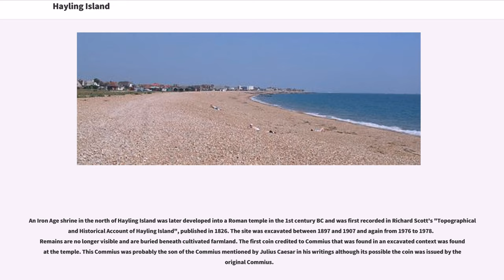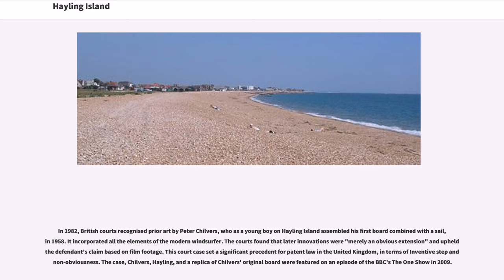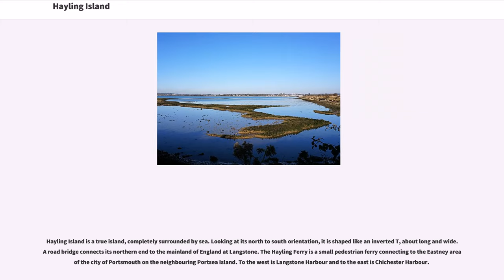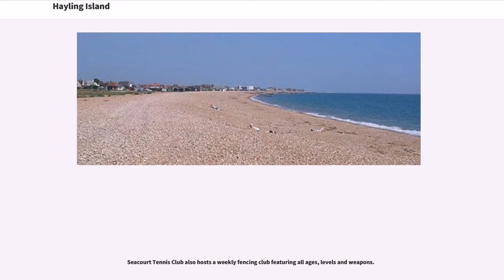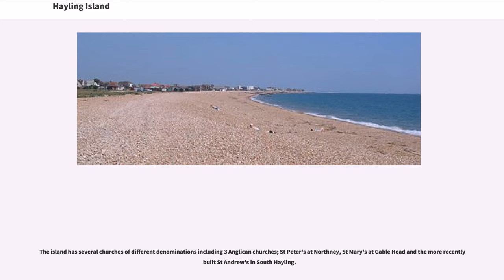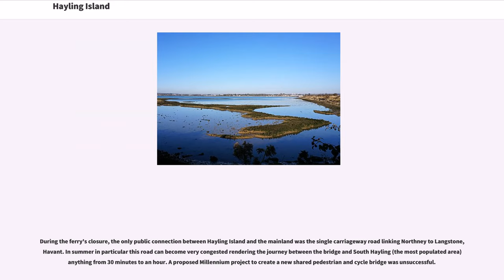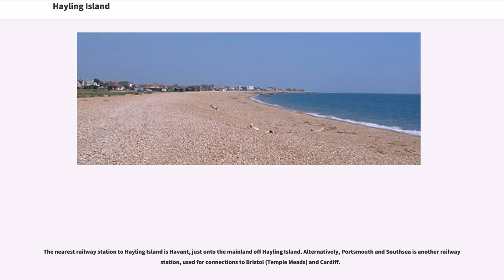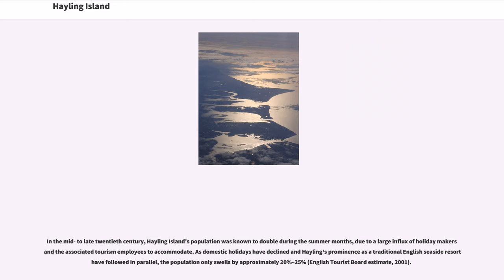Hayling Island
Hayling Island is an island off the south coast of England, in the borough of Havant in the county of Hampshire, near Portsmouth.

An Iron Age shrine in the north of Hayling Island was later developed into a Roman temple in the 1st century BC and was first recorded in Richard Scott's "Topographical and Historical Account of Hayling Island", published in 1826. The site was excavated between 1897 and 1907 and again from 1976 to 1978. Remains are no longer visible and are buried beneath cultivated farmland. The first coin credited to Commius that was found in an excavated context was found at the temple. This Commius was probably the son of the Commius mentioned by Julius Caesar in his writings although its possible the coin was issued by the original Commius.

Salt production was an industry on the island from the 11th century (the Domesday Book records a saltpan on the island for this purpose) until the late 19th century.

Construction of Northwode Chapel by the monks of Jumièges, Normandy, began in about 1140; this became the present St Peter's Church and is now the oldest surviving church on the island. It has been claimed that St Peter's three bells, cast in about 1350, have one of the oldest peals in England. St Mary's Church is a standard design of the churches of its era, but upon close examination the walls have been constructed from a mortar of local shells and beach pebbles. The ancient yew tree in the churchyard is believed to be the oldest yew in the country, with a girth of some . Although estimates as to its age vary, they range from over a thousand to nearly two thousand years old.

The grave of Princess Yourievsky (1878–1959) who was a member of the ill-fated Russian Royal family and who lived in North Hayling for many years, may be found in St. Peter's churchyard; and ...